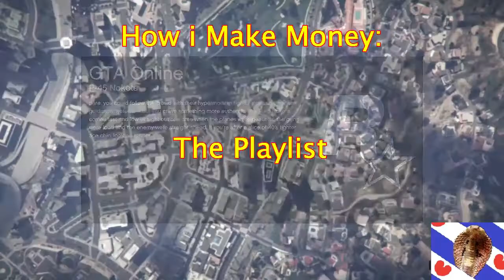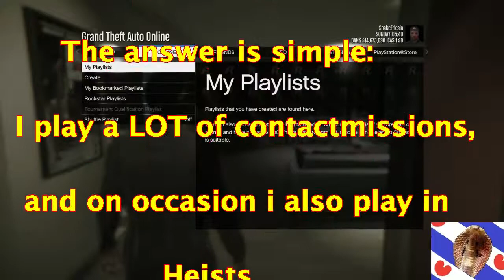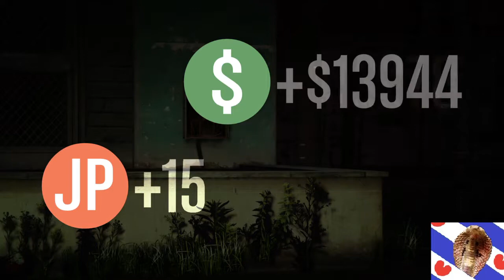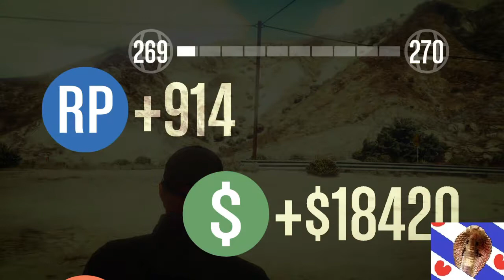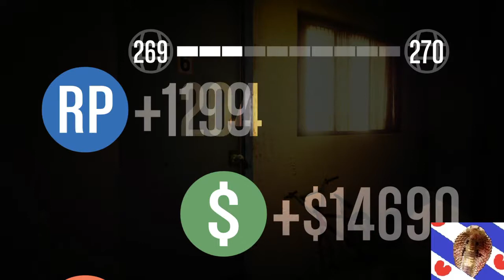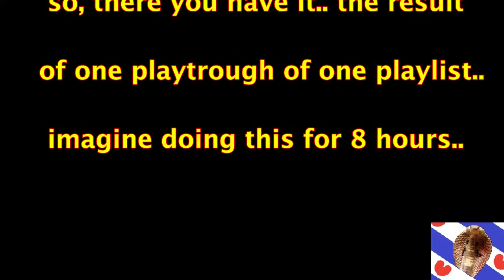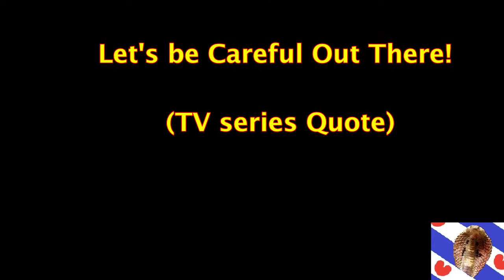Playing The Playlist what do i earn on one playthrough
Well, some people do ask me what i do to earn enough money to buy aircraft like the Hydra, Buzzard, Valyrie, Savage, Hunter , Bombushka, etc...

In this video i will show you an entire playlist named
 Snake Gangbang2   which i made myself, and then played out just for this video.

 At the end of the video i will give you the amount i made, and in what time i did it, since unfortunately i had to cut roughly 55% in the center of each mission for time's sake.

ONE CORRECTOIN : in the end with the numbers i mistakenly call #6 a failure, which should have been #8.  so #8 is a fail, as you can see in the video and not #8 as in the number section.

The displayed amounts are correctly stated.